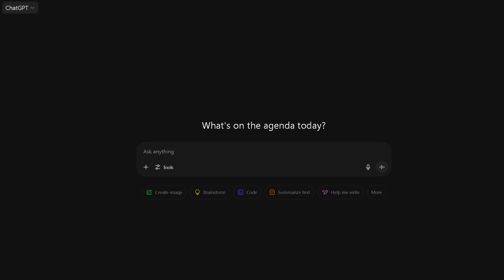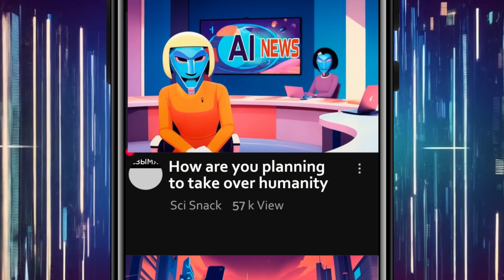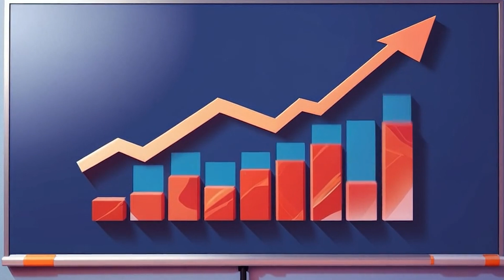What If AI Takes Your Job and Life Tomorrow?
AI is already in your phone, news, and playlist! How will it take over the world step by step? From smart homes to controlling your future — SciSnack reveals AI’s plan!
We bring science to life through AI-generated visuals. All for entertainment and inspiration, based on facts!